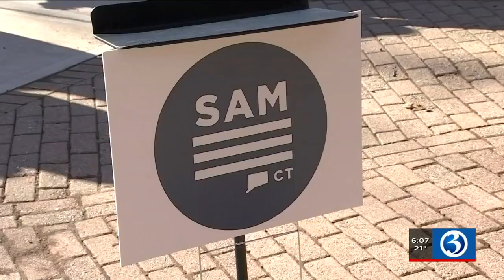VIDEO: Third party candidates for governor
There will be a third line on Connecticut's November ballot.